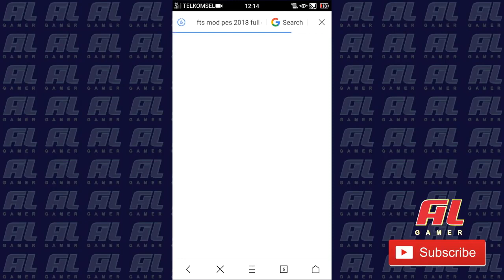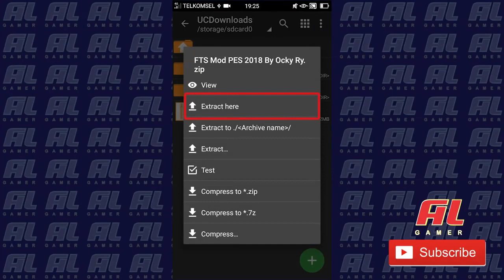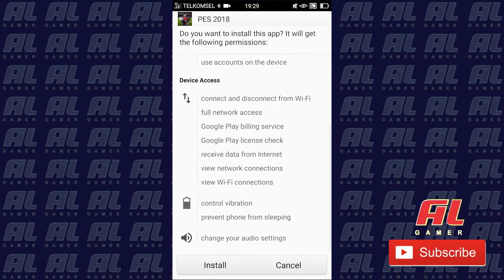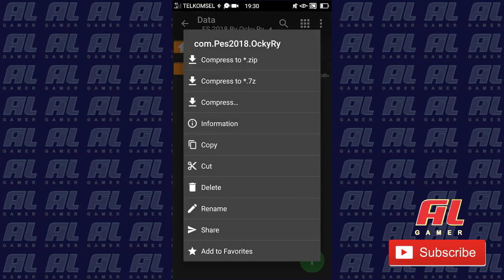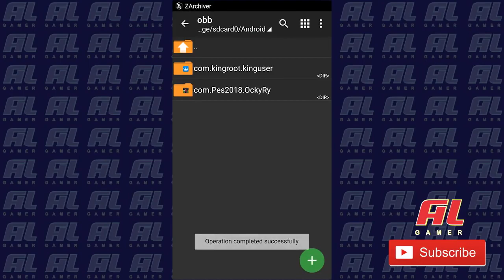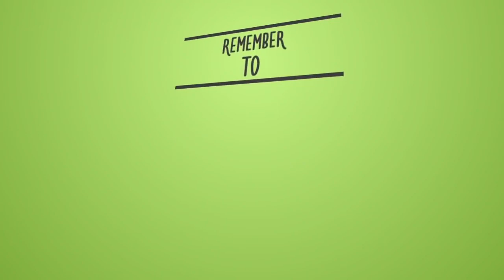How To Install Pes 2018 On Any Android Device Just On 302mb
Fitur lengkap:

New Adboards & Podium
New Background & Safe Mode Background New Stadium
New Coach Kit
New Training Ground Update Transfer Full Europa
New Pitch Crowd HD
New Ball : PES 2018 & Final UCL 2018 Kyiv

New Soundtrack game : Imagine Dragons – Demons

 Clean Bandit – Rockabye Etc

Download FTS Mod PES 2018 Full Europa & Update Transfer

 Terbaru Gratis: Nama Game: FTS MOD PES 2018 Mod By: Ocky Ry Size File: 330MB

Password: Bela

 tested : oppo find 7 android 5.0 (lollipop)

 "tag" fts mod pes 2018 fts 17 update transfer pes 2018

So Guys Hope You enjoy this video And Its Working 100% Sure .

So please give A big thumps up

And Its Sam Here there for you